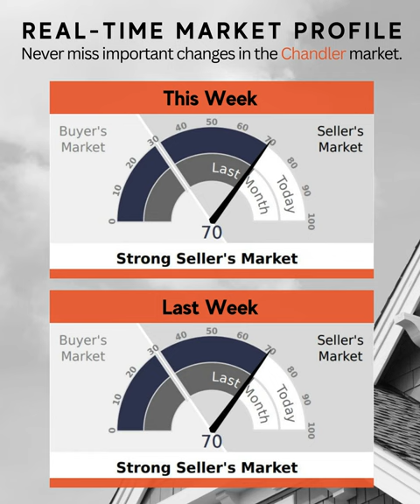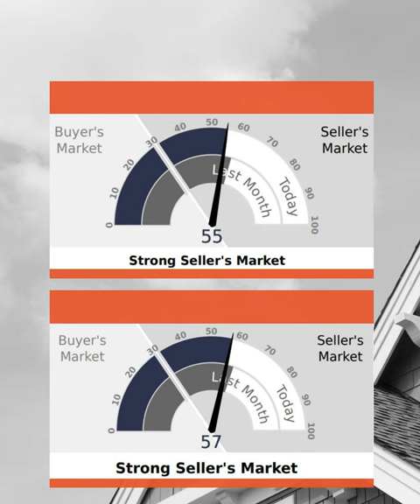How is the Phoenix Arizona Real Estate Market? August 16, 2023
Phoenix real estate market update this week. Discover how current market interest rates impact home buying, selling, and investment decisions.

In the realm of Arizona real estate, comparisons to the previous year reveal a positive shift. Around twelve months ago, the market witnessed a swift decline as institutional investors exited the scene. However, the current Arizona real estate scenario showcases a resale market making steady progress at a measured pace. This market is characterized by limited demand and a subdued supply. Despite these challenges, there's a glimmer of enthusiasm in the new home construction sector.

As of the drafting date, the average 30-year fixed mortgage rate has surged to 7.20%, posing an added challenge for prospective homebuyers interested in Arizona real estate. Affording a home in this market has become more challenging. The prospect of selling an existing home with an active mortgage is less enticing, causing new MLS listings to trickle in at an unusually low rate. This trend mirrors the overall pattern observed throughout the year in the Arizona real estate market.

The third quarter of 2023 has welcomed a total of 7,447 new listings in the Arizona real estate market. In contrast, the same period last year boasted 12,439 listings, while the year 2021 recorded 11,712 listings. This substantial 40% drop compared to the previous year and a 36% drop compared to 2021 represents an unprecedented reduction in new housing supply within the Arizona real estate market. Interestingly, this contraction in supply has wielded a more significant impact on the market compared to the concerns related to affordability arising from elevated interest rates.

Despite misconceptions held by some ill-informed observers about a looming burst bubble in the Arizona real estate market, the reality is different. A decline in prices hinges upon an overabundance of supply compared to demand. Despite lackluster demand, the supply has actually contracted by 2.6% over the past month in the Arizona real estate market. Presently, the delinquency rate in residential real estate lending is notably low in Arizona, making it improbable for foreclosures to substantially affect supply in the foreseeable future.

While pricing in the Arizona real estate market has exhibited weakness since June, this is a customary pattern attributed to the scorching summer months. During this time, the luxury segment of the Arizona real estate market tends to quiet down. Remarkably, the Arizona real estate market stands as a seller's domain, exerting upward pressure on prices despite subdued enthusiasm from both buyers and sellers during negotiations. As the end of September approaches and temperatures cool in Arizona, the horizon brings hope. This transition is anticipated to invigorate the luxury market within the Arizona real estate industry, reinvigorating the price metrics. This, in turn, is likely to herald positive annual appreciation once again in the Arizona real estate market.

🆓 FREE RESOURCES:
📝 Preferred Arizona Mortgage Partner: Coming Soon